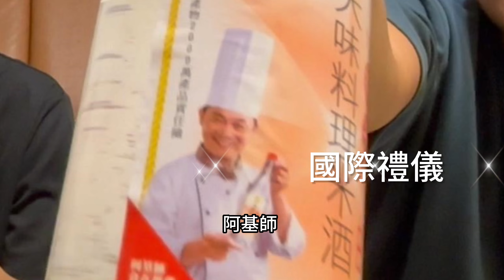［台灣白酒］😯台灣米酒=日本清酒？🇹🇼 🇯🇵未成年請勿飲酒 米酒 家庭料理用？！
2023/10/27 更新：字幕版

00:00 開場
00:03 還是開場
00:10 是不是開場

歡迎光臨！這是大腸麵線患者Micky的個人頻道(與三百壯士們)。(&Liquor)
在雜談人生的部分，有個人獨斷的價值觀，生活紀錄，心得分享及時事探討。
不時也有一些發酒瘋般的搞笑內容，以及各種屬於台灣生活紀錄的碎片🇹🇼
最後，與AI相關的MA100，是頻道最新的長期企劃！敬請期待～